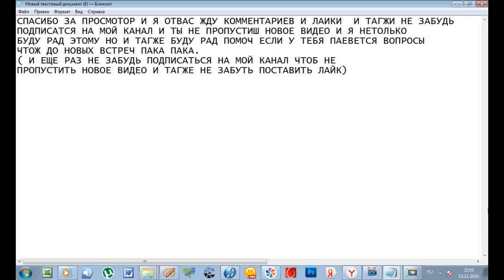СВАДЕБНЫЙ СЛАЙД ШОУ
КАНТАКТЫ СЫЛКА НА СКАЙП super.baranovnikola2017. И МАЙЛ И НЕЗАБЫВАЙТЕ СТАВИТЬ ЛАЙКИ И БЕЗЛАЙКИ И КАМЕНТИРОВАТЬ И ПЕСАТЬ В СКАЙП И МАЙЛ.РУ ЗАРАНИЕ АГРОМНОЕ СПОСИБО ЗА ПРОСМОТРЫ МОЙХ ВИДИО И ЗА ЛАИКИ И БЕЗЛАЙКИ И ТАГЖЕ ЗА ПОДПИСКИ НА МОЙ КАНАЛ Я БУДУ РАД ЕСЛИ ВАМ ПОНРАВИЛОСЬ ВИДИО ПАКА ПАКА ДА НОВЫХ ВСТРЕЧ.